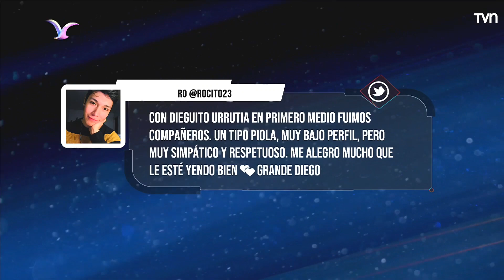"Jamás pensé que la gente me iba a apañar": Diego Urrutia y su paso por Viña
El comediante y tiktoker agradeció la recepción del público de la Quinta Vergara y entregó sus impresiones al término de su presentación.